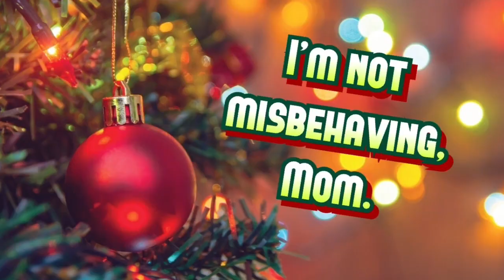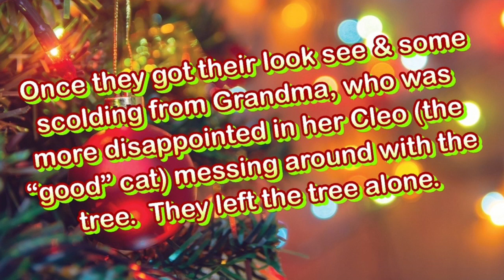Oliver’s First Christmas and First Christmas Tree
I hesitated putting up the Christmas tree because I thought Oliver would make a mess of it.  I really need not worry about him.  After checking it out and being told he was not supposed to chew on the tree, he hasn’t bothered it.

What you have to watch out for is the quiet, well behaved cat.   Cleo has bothered the tree more than Oliver has.   After all, it’s blocking her view in the bay window.  Plus, we do have to remind Oliver not to bother it.  So, they get up on the windowsill, bite and smack the tree, get yelled at and the sit loaf style, under the tree, while they look out the window.